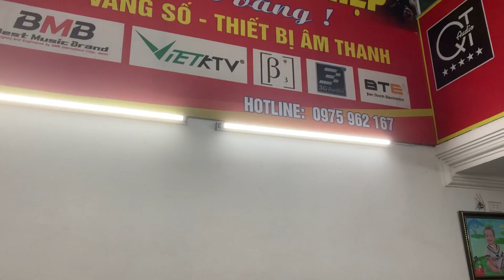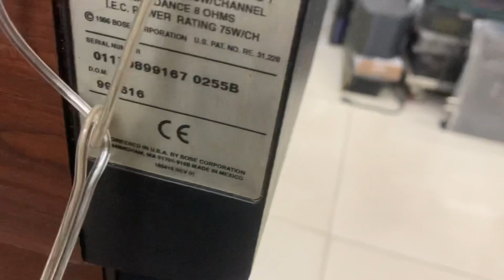LOA BOSE luôn được các bác lựa chọn tại Ngọc Quang BG